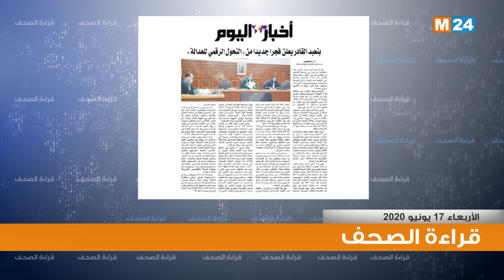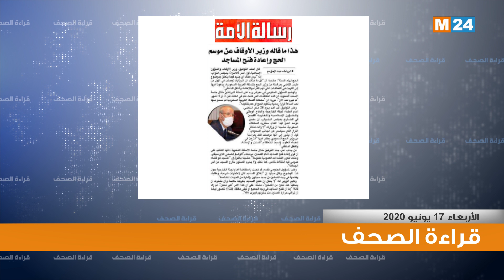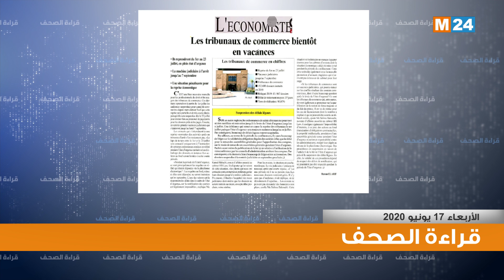قراءة في أبرز اهتمامات الصحف الوطنية ليوم الاربعاء 17 يونيو 2020